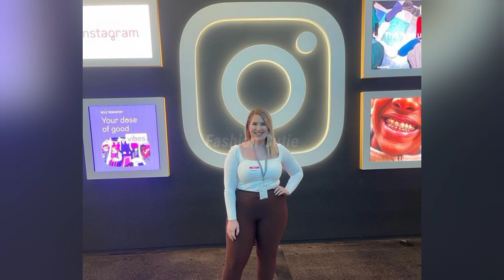Eirini Karra: biografía, patrimonio neto, modelo griega de talla grande y estado civil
Modelo IG: @eirini_arra